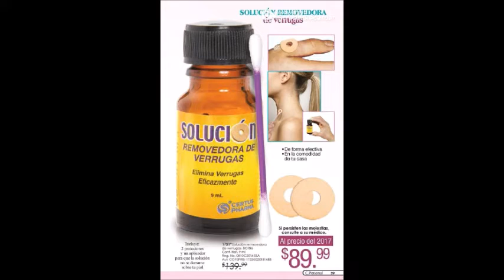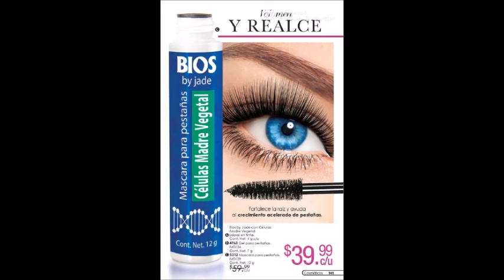CATALOGO JADE UN MUNDO NUEVO CAMPAÑA 7 MÉXICO 2019